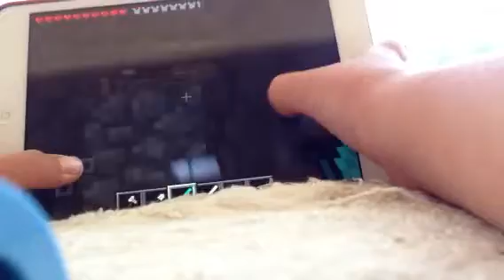How to find whet seeds on minecraft PE